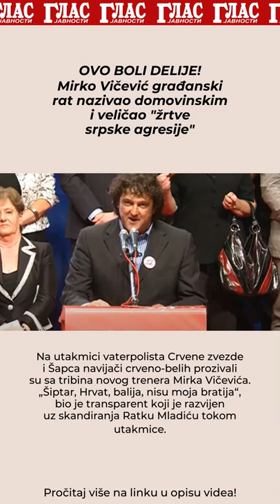OVO BOLI DELIJE! Mirko Vičević građanski rat nazivao domovinskim i veličao "žrtve srpske agresije"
Na utakmici vaterpolista Crvene zvezde i Šapca navijači crveno-belih prozivali su sa tribina novog trenera Mirka Vičevića. „Šiptar, Hrvat, balija, nisu moja bratija“, bio je transparent koji je razvijen uz skandiranja Ratku Mladiću tokom utakmice.